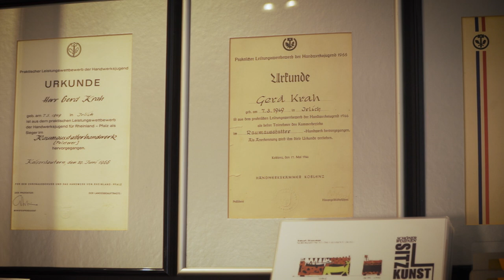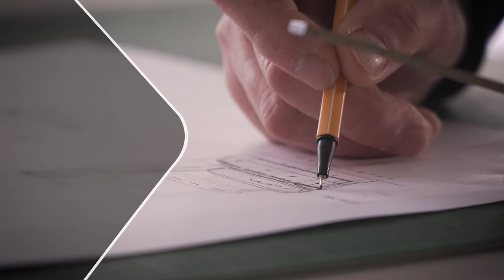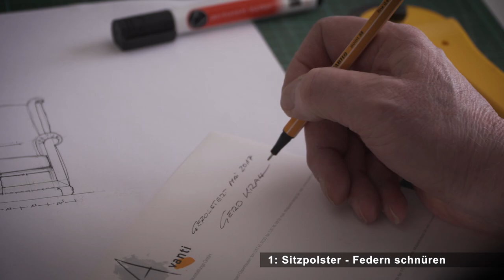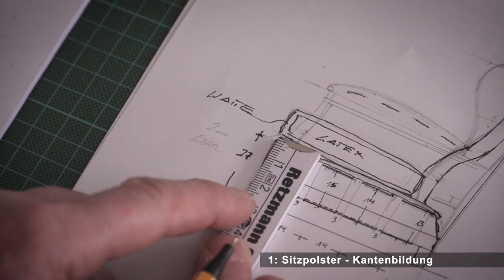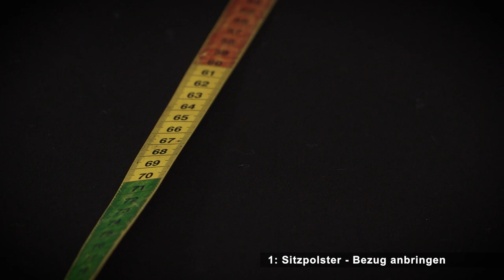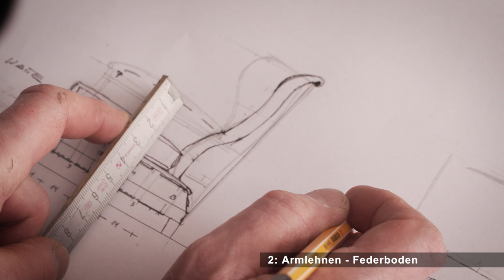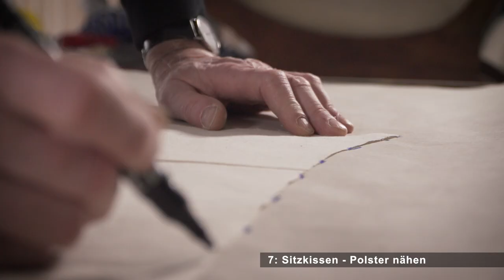Gerd Krah - Das Polsterhandwerk - Lernvideo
Das Lernvideo umfasst 7 Kaptitel und erklärt einem Fachkundigen das Postern eines Sesseln in 64 Minuten.

Konzept und Produktion von newcut werbefilme e.K.